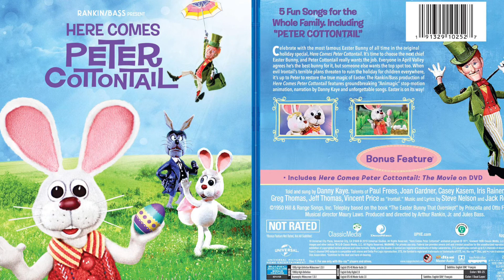Why I Love- Here Comes Peter Cottontail (1971) (My Favorite Rankin/Bass Special)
Here’s Why I love my Favorite Rankin/Bass Special.